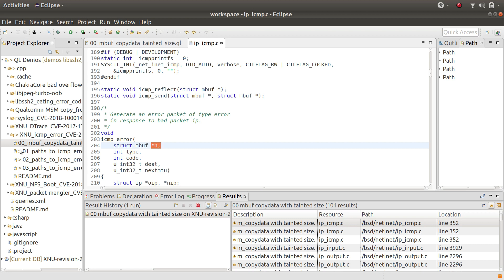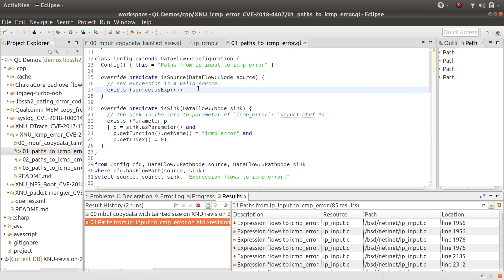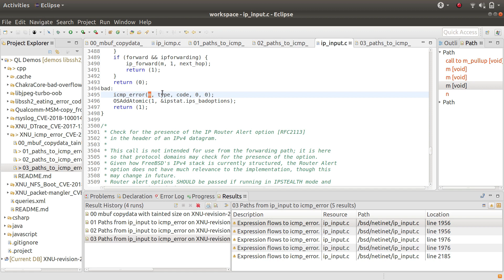Vulnerability Hunting: Quest for an Exploit using QL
Apple XNU kernel - PoC for CVE-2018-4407

Semmle security researcher Kevin Backhouse explains how he used QL to find an exploitation path for a bug that he had discovered in Apple's ICMP packet-handling code.